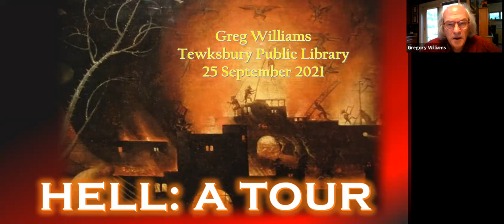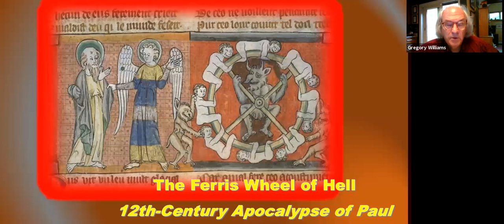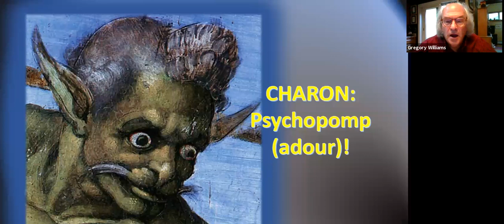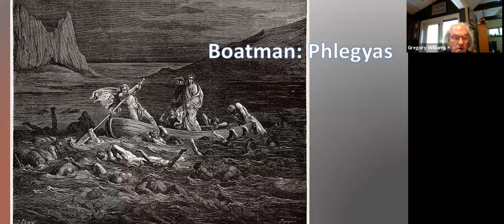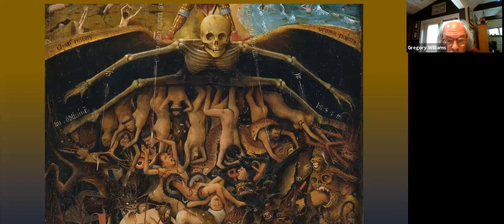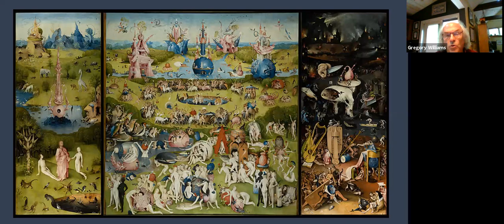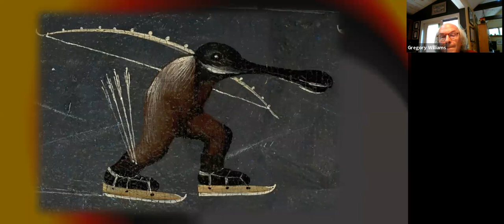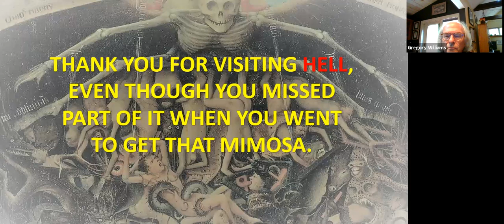Hell, A Tour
History of Hell from the ancient Egyptians forward with Greg Williams.